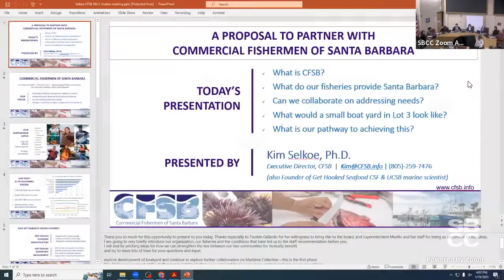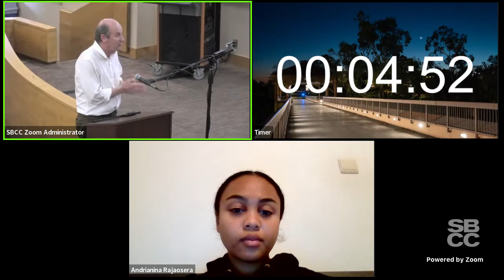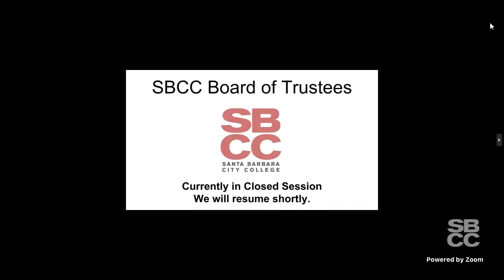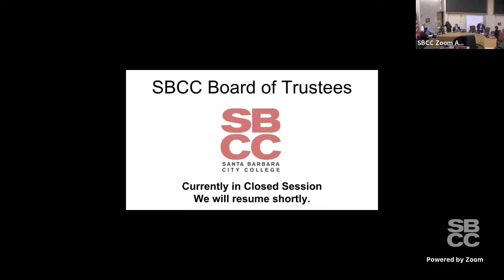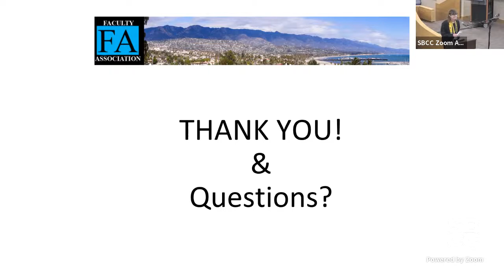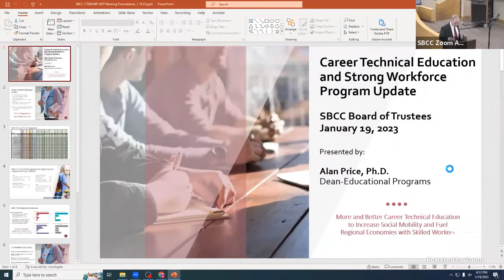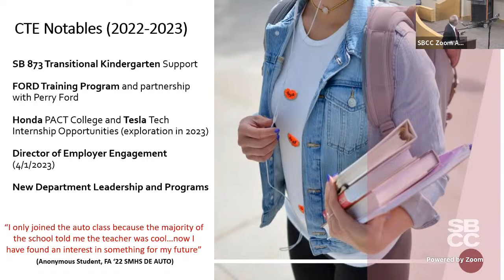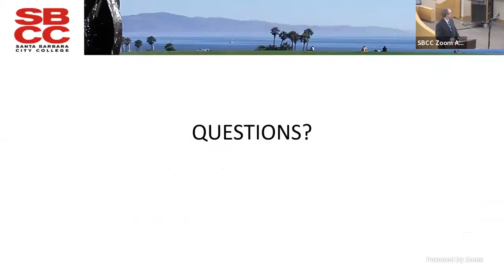SBCC Board of Trustees Meeting 01/19/2023